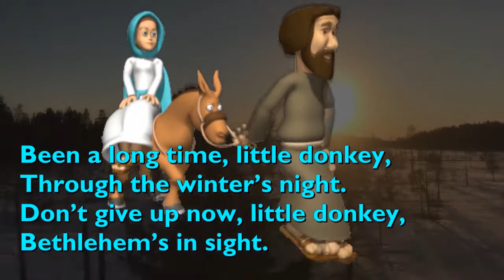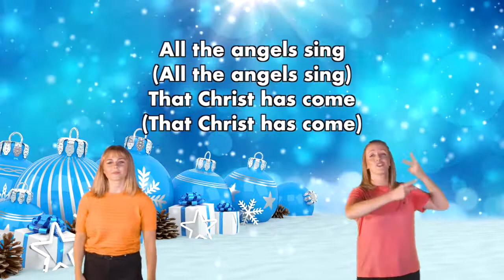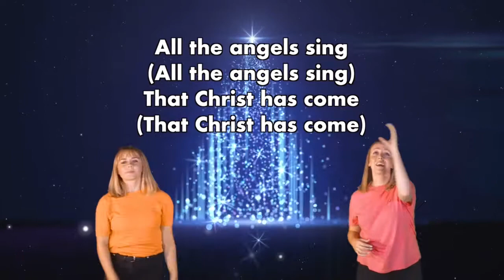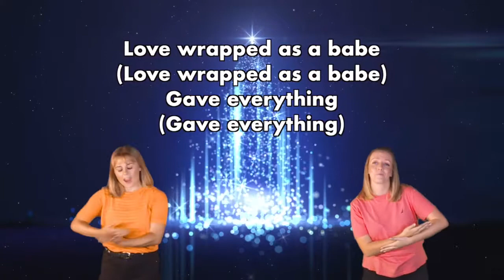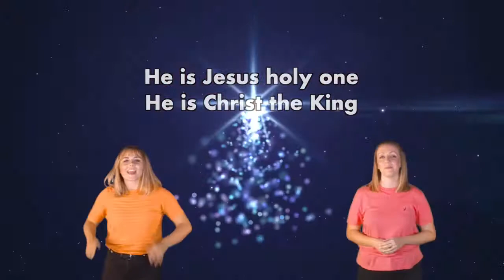SfSkids 20th December 2020 Nativity 2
Welcome to online Sunday School!! Learn more about Jesus, have fun and be creative all at the same time!